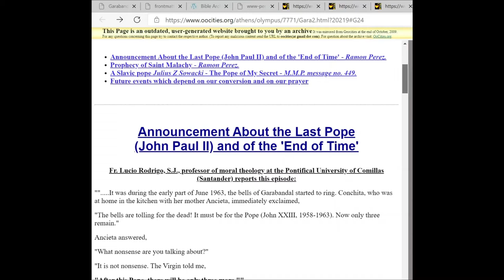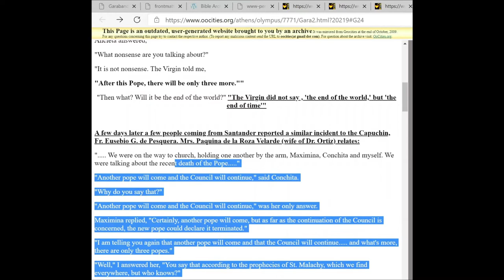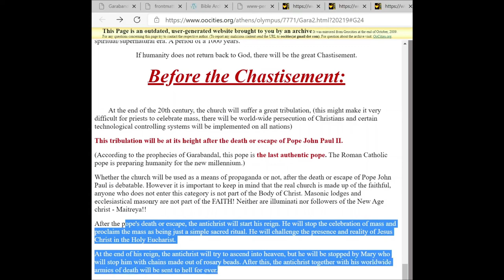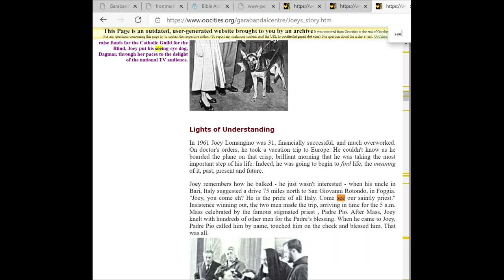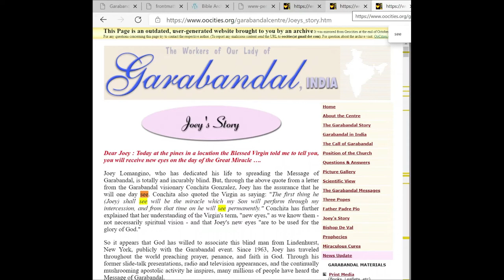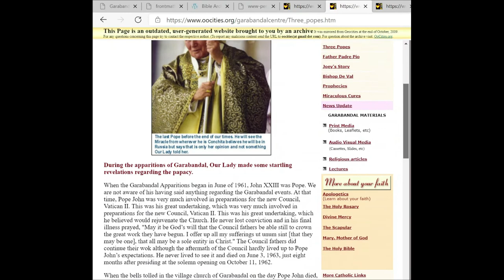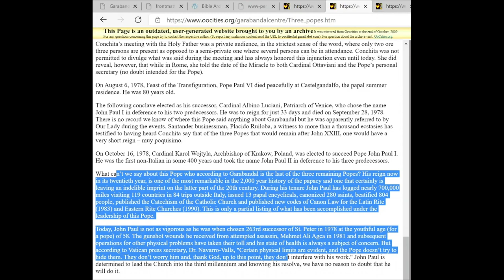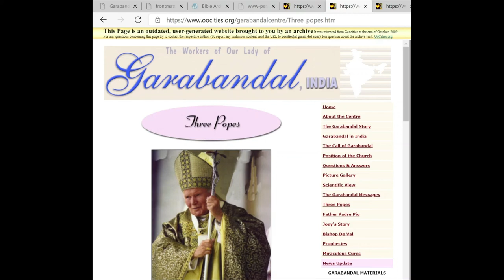FAILED PROPHECIES of GARABANDAL- Evidence from the 1990s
How were Garabandal followers and supporters presenting the 'three popes prophecy' in the 1990s? What were they saying about Joey Lomangino? As you might expect. quite different stuff from what you might hear today.